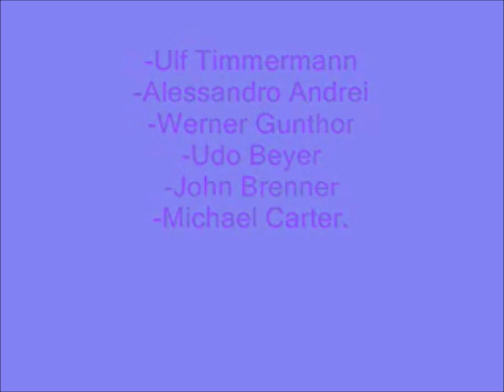Shot put Technique comparison - Gliders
Shot put technique comparison of the best gliders in history: Ulf Timmerman, Alessandro Andrei, Werner Gunthor, Udo Beyer, John Brenner, and Michael Carter.